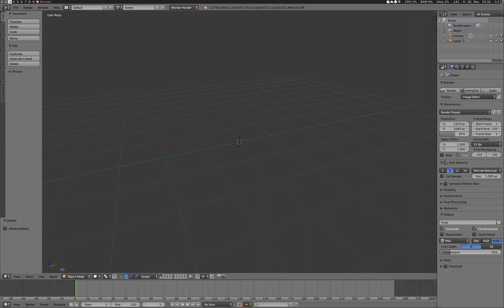xf86-video-ati 7.8.0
ATI Radeon R7 260X